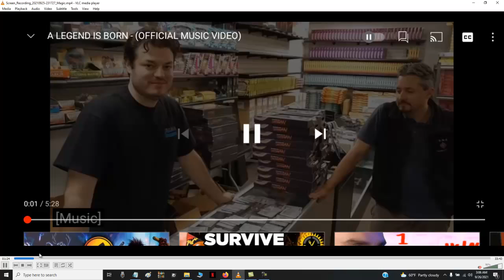Magic The Gathering TCC: Inscription Of Sight Control Deck Gameplay Standard 2021 By Kung Fu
Music

MISCS Links